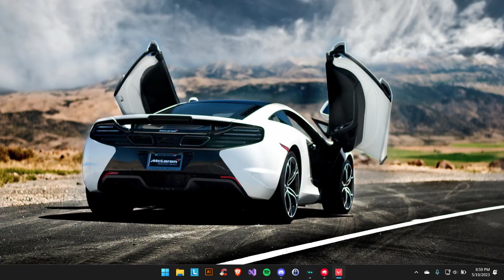Valorant 2023 05 19 20 56 18 02